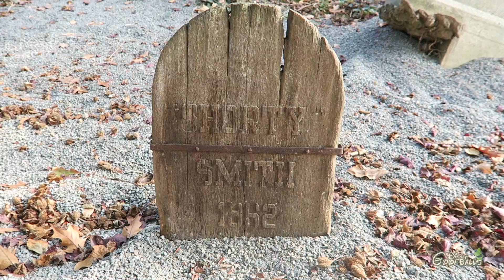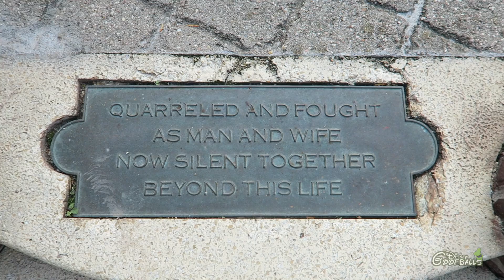Phantom Manor Boot Hill is Back Open - Disneyland Paris 2018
The gardens of Phantom Manor are back open to all guests. You can see the new refurbished Boot Hill near Phantom Manor.

The refurbishment of the attraction is still going on. Set to open early 2019.